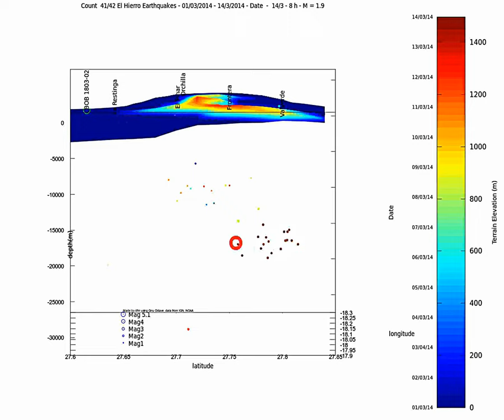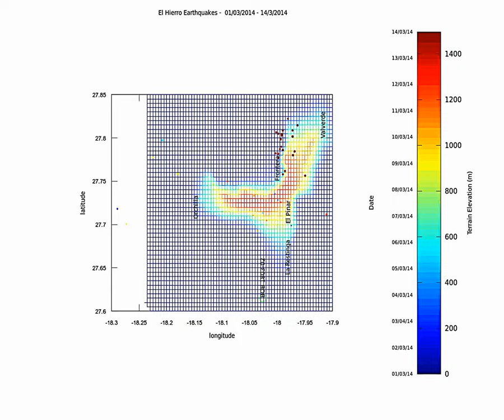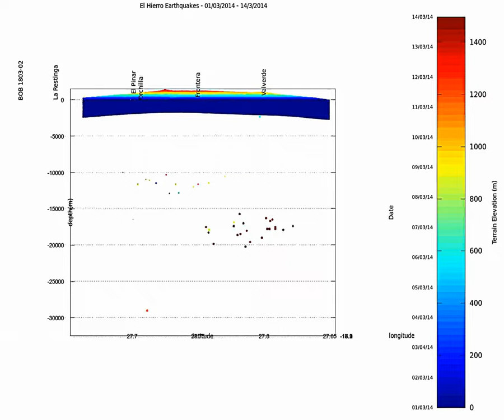El Hierro earthquake animation update 01-14/03/2014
This is a view of the very recent quake swarm which began on March 14th.

For the first 2 view, the title bar shows datespan, date and hour of the events as well as magnitude.

The color bar shows as usual, date on the left and terrain elevation on the right.

The first view is a fixed view from the south, the second view is a fixed view from the east , both with an event by event animation.
On each view there is a forward tilt of 10°.

The following views are rotations with all events since the beginning of march, and views from the top and back.

The last sequence is a zoom on the last event, combined with a general rotation.

The localization of the small swarm can be clearly seen. Many of the quakes are located at a similar depth. Magnitude is also in the range of 2+.
Data from IGN and NOAA, made on Gnu Octave 3.2.4 (Linux)